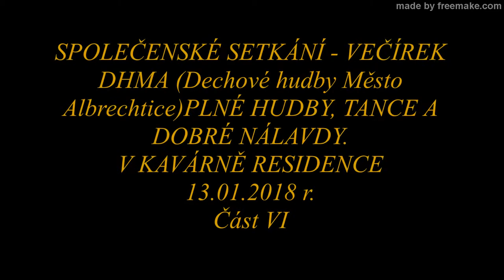youtube video #-AScfM1GQs0